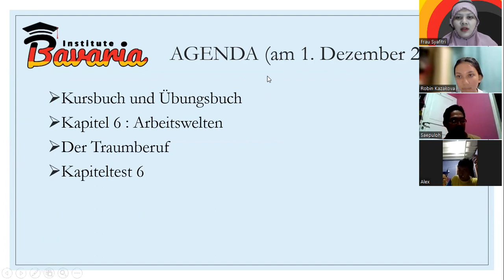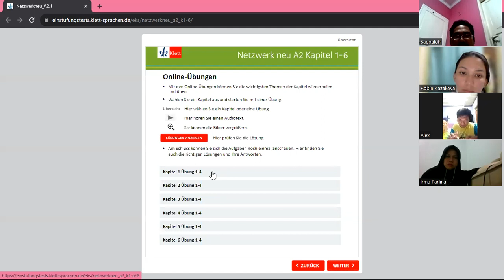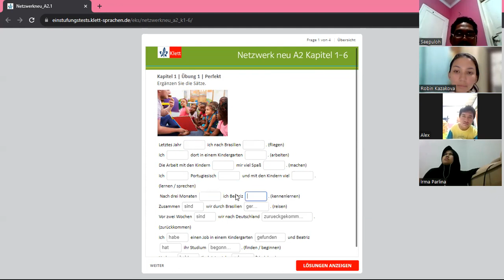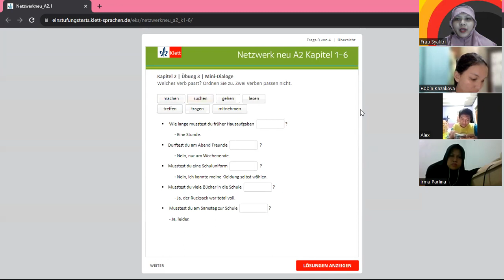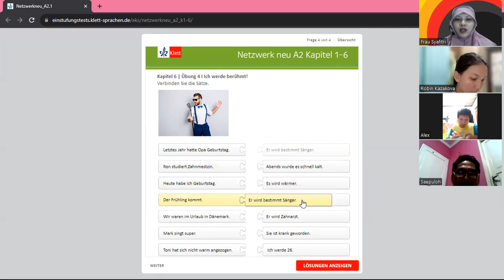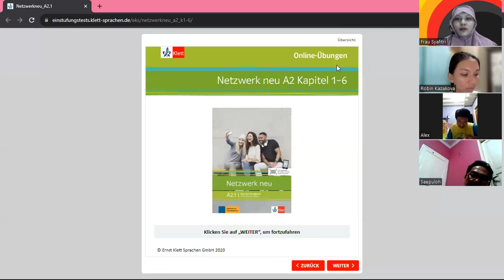Kursus Bahasa Jerman A2 Malam - Pertemuan 28 - Angkatan 4 - Bavaria Institute